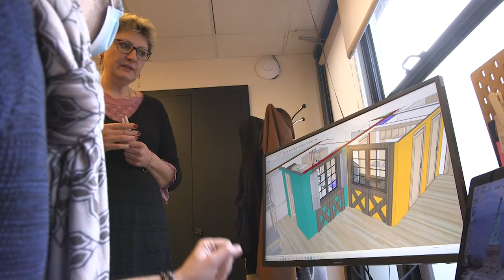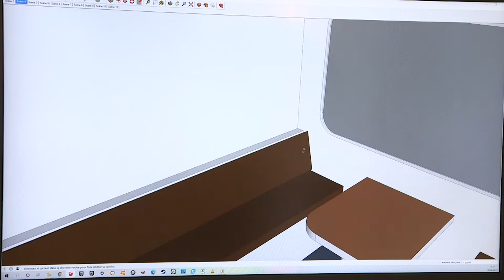familles solidaires (Magazine Paraboles 699)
FAMILLES SOLIDAIRES DEMOCRATISE L'HABITAT INCLUSIF
90% des Français préfèreraient rester chez eux plutôt que d’aller en Ephad. Partant de ce constat, Jean Ruch s’est engagé auprès de l’association des familles de traumatisés crâniens et cérébrolésés d’Alsace (AFTC). En 2012, il va plus loin et créé Familles solidaires, groupement associatif proposant des habitats inclusifs pour les personnes fragilisées et leurs aidants. L’association née à Mulhouse a désormais une portée nationale et conseille de nombreuses associations dans leur projet d’habitat alternatif. Nous sommes allés dans les deux habitats créés en Alsace : à Strasbourg et Schleithal mais aussi sur le chantier d’une nouvelle collocation à Zillisheim.